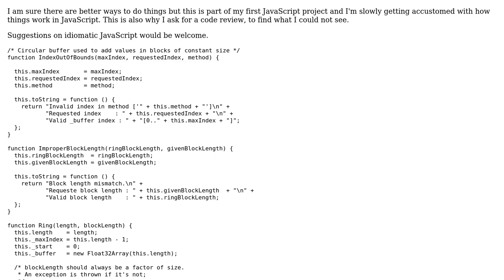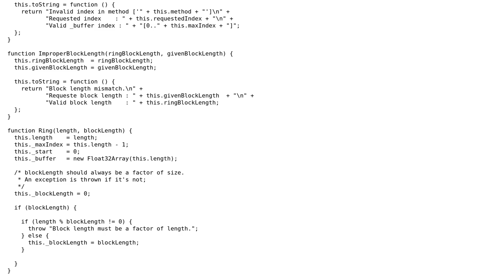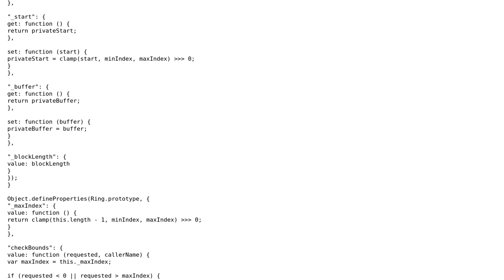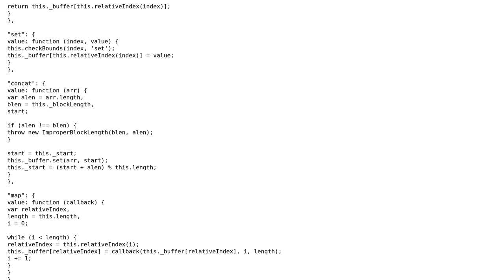Code Review: Circular Buffer on a typed Float32Array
With thanks & praise to God, and with thanks to the many people who have made this project possible! | Content (except music & images) licensed under CC BY-SA | Music | Images & others | With thanks to user Xotic750 user user1105045 user Jamal and the Stack Exchange Network Trademarks are property of their respective owners. You are responsible for your own actions.